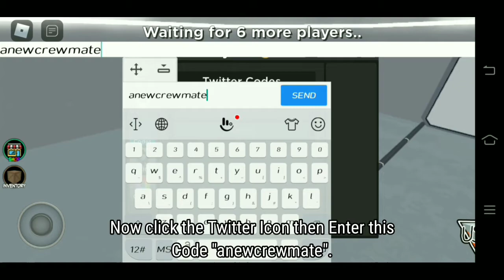How to get the MINI CREWMATE PET in AMONGST US | ROBLOX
So in this video, I'm going to be showing you to How to get the Mini Crewmate Pet in Amongst Us Pet...

Also do not forget to Smash a Like on this Tutorial! 👍

Title - How to get the MINI CREWMATE PET in AMONGST US | ROBLOX

i mostly make ROBLOX Tutorials and Guides...